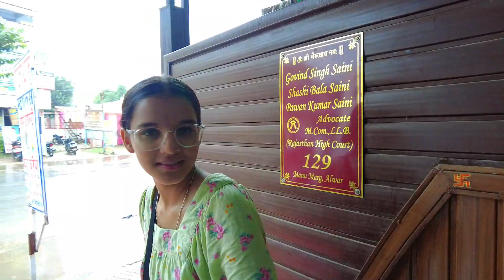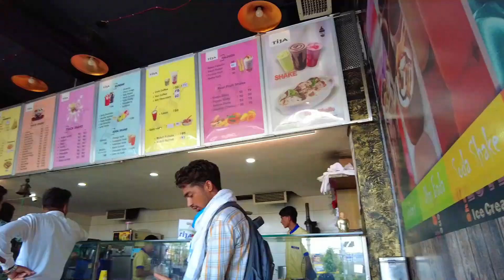Father Daughter Hang out #1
Hello Friends,
My Name Is Rajveer and  I Love to Create Travel Vlogs.

About this Video- Father Daughter Hang out dosto ye papa beti ki bazar visit ki video hain pertsnol vlog.